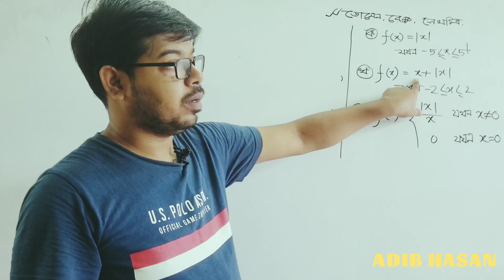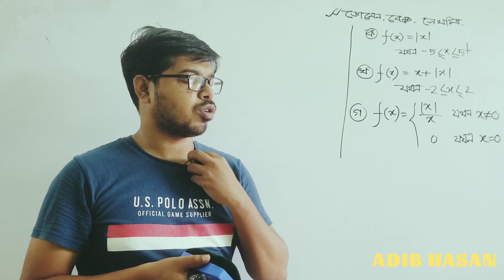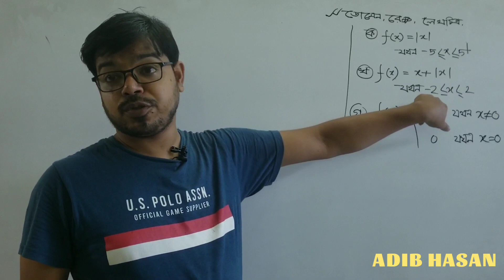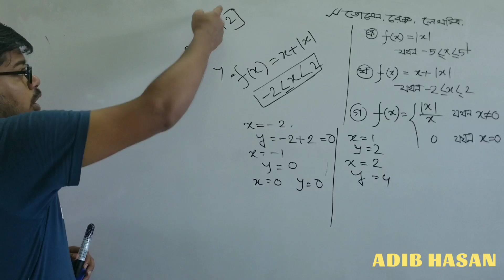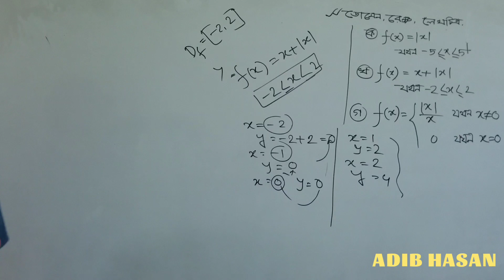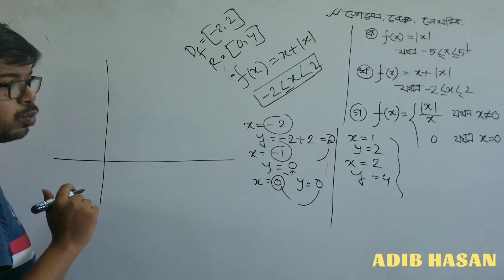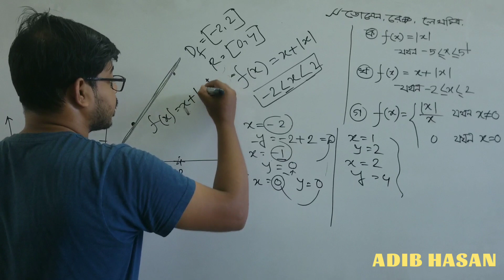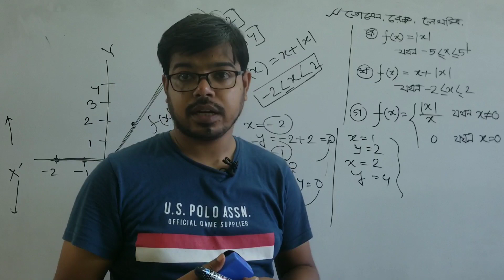মডুলাস ফাংশন | Part 2 | ফাংশনের লেখচিত্র | গাণিতিক উদাহরণ | SSC Higher Math chapter 9 | Adib Hasan